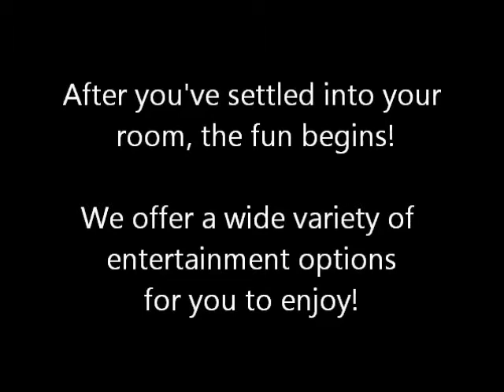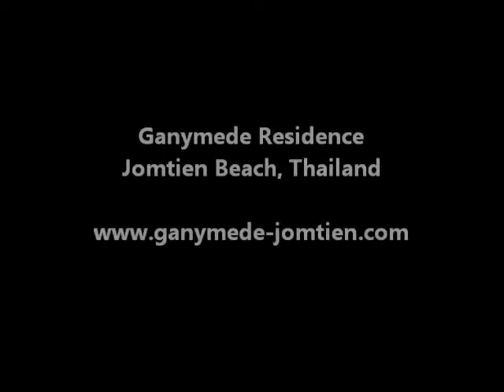Ganymede Residence - Jomtien Beach, Thailand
Ganymede Residence is a Gay Boutique Guesthouse located in Jomtien Beach Thailand just 5km from South Pattaya. Just 5 minutes walk to the Gay Beach, Ganymede Residence offers comfortable accommodation at reasonable prices. Terrace Bar, Sauna with indoor Pool and Karaoke Lounge are on the same property